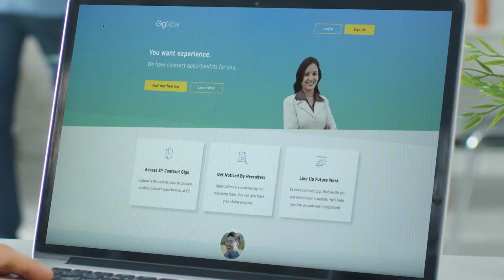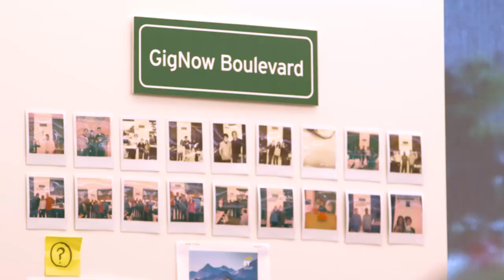Carl Smith on GigNow